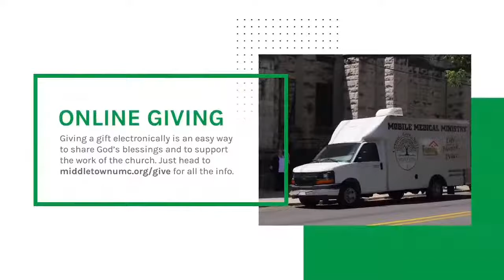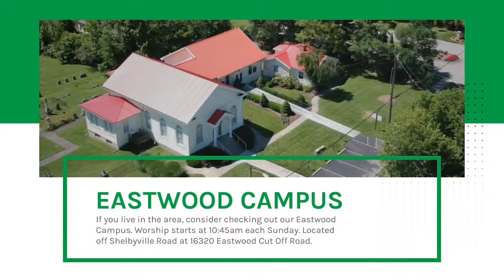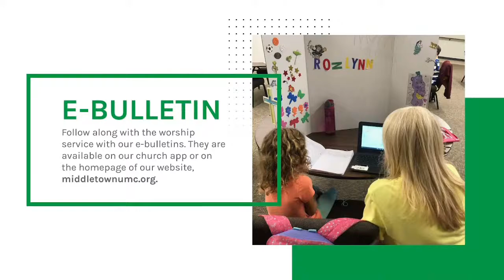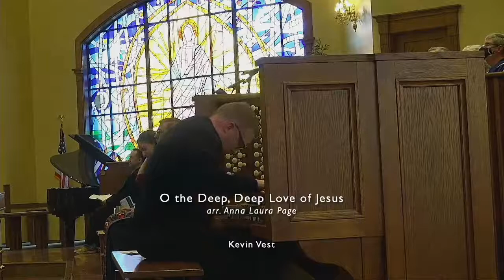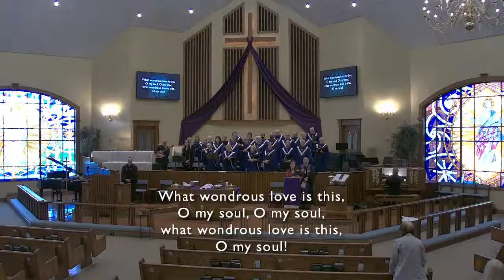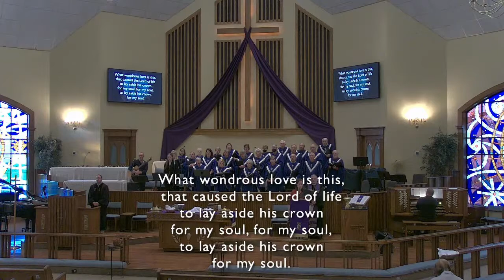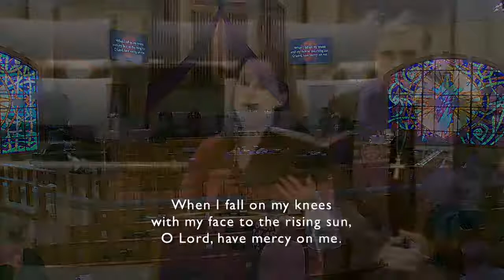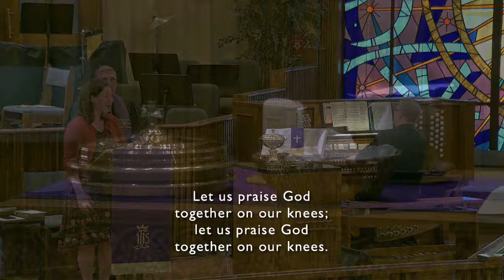Maundy Thursday // April 14, 2022 // Sermon by Pastor Nathan Calvert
It is Middletown UMC's desire to attract and disciple people of all ages for authentic and transformative engagement with the neighborhood, the community, and the world.  We do that by CONNECTING to God, to each other, and to all people; GROWING in faith in Christ, in relationships, in discipleship; and by SERVING the church, the community, and the world.